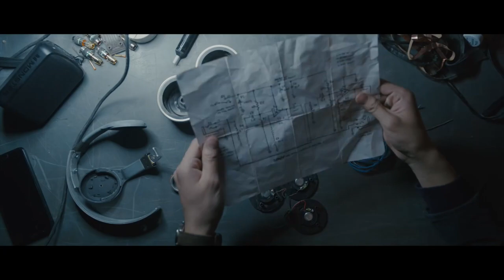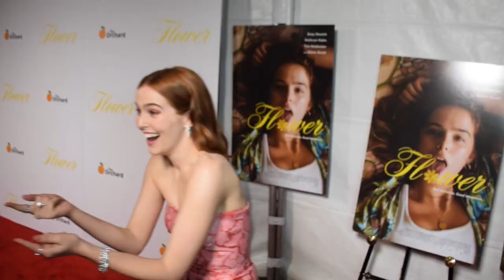Zoey Deutch and Max Winkler of 'Flower', MURS, and Prof | S5EP6